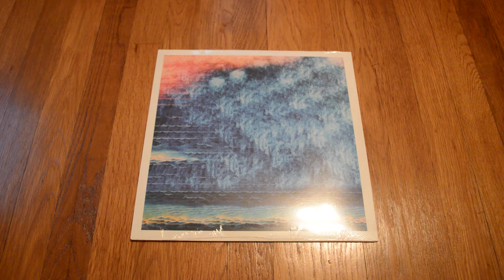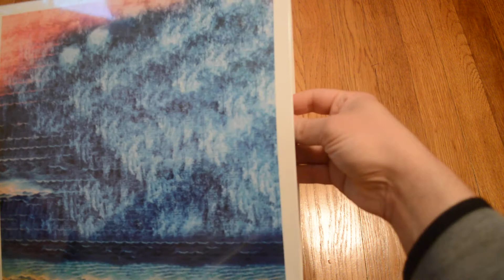Unboxing 36 - Wave Variations On Transparent Seafoam Vinyl LP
Opening up a new copy of Wave Variations by 36 (Dennis Huddleston) on transparent seafoam green vinyl Long Play record from Past Inside The Present.

PITP36